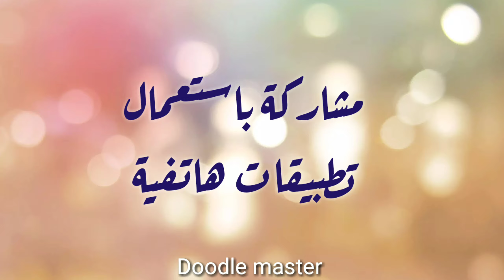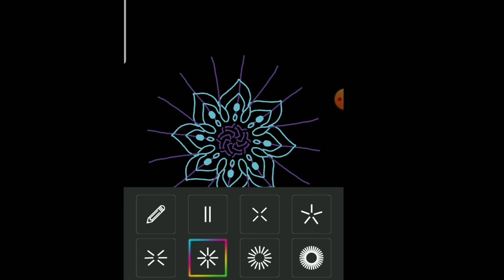مشاركة من تلامذة الثانوية باستعمال تطبيقات هاتفية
الاسبوع العربي للبرمجة والزخرفة